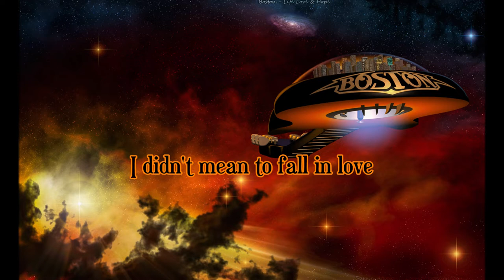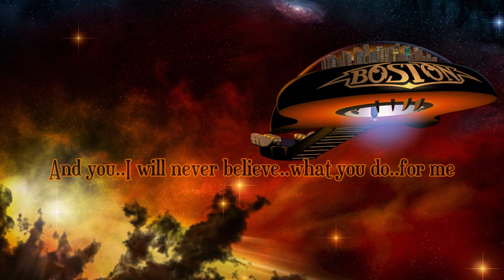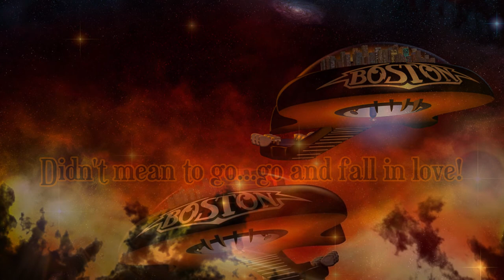Boston - "Didn't Mean To Fall In Love" *Brad Delp Vocals* HQ/With Onscreen Lyrics!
This is from Boston's latest album "Life, Love, & Hope". One of my favorites off the album. One of the last Brad Delp vocals songs with Boston. With onscreen lyrics. Enjoy!

I do not claim to own this song, or these images. Boston guitarship image by Darvin Atkeson. I don't make these videos for a profit, or for monetization in any way. My YouTube Channel is not monetized.  This is just my way of showing support and love for the band!